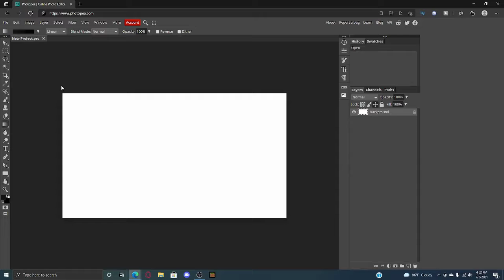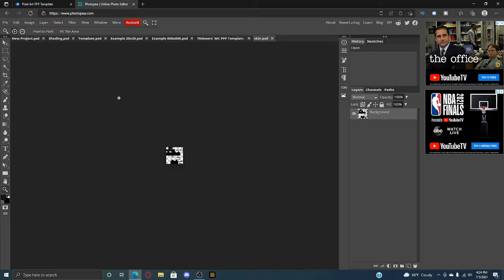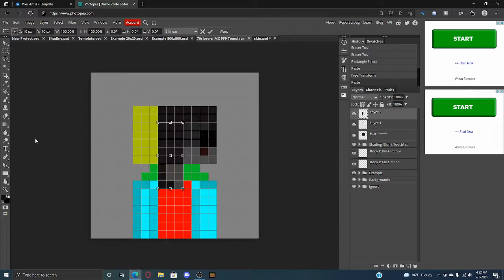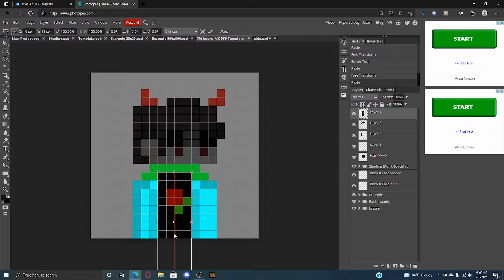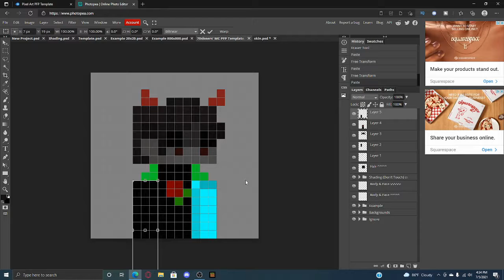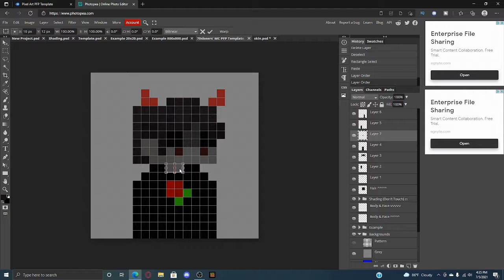How to make a Minecraft Profile Picture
sorry for not uploading very often
Song- Blank
Artist- Disfigure